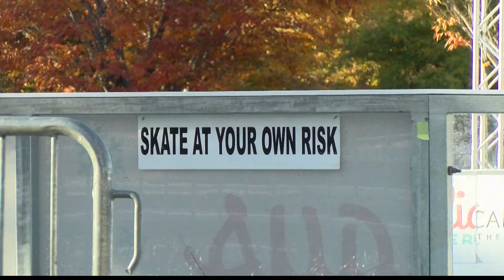Holidays on the Plaza getting set for Nov. 22 opening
Tuscaloosa's seasonal winter wonderland is moving locations this year, but everything's on track for Holidays on the Plaza's Nov. 22 grand opening.

Now located at Government Plaza in downtown Tuscaloosa, the outdoor ice rink will be open through Jan. 17.

The Tinsel Trail benefiting Tuscaloosa's One Place will also be located at Government Plaza, offering anyone a chance to wander by and check out the nearly 200 decorated trees.